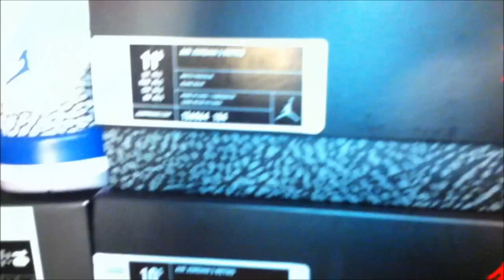Jordan Retro 3 True Blue on deck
jordan true blue